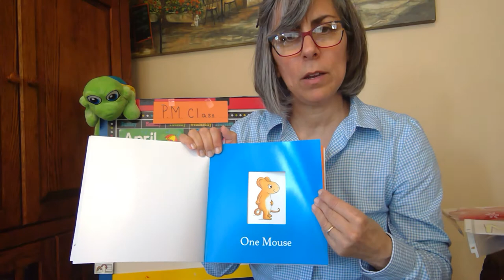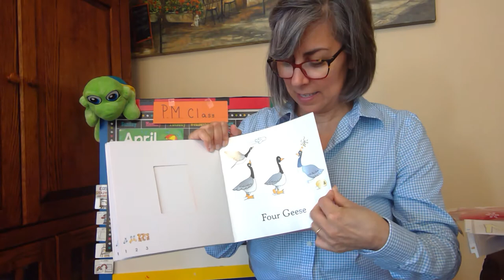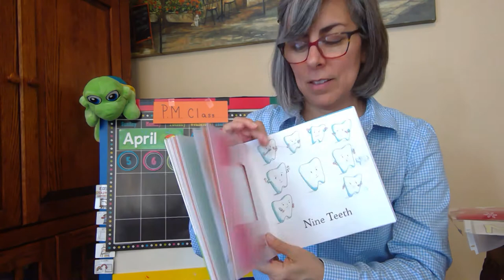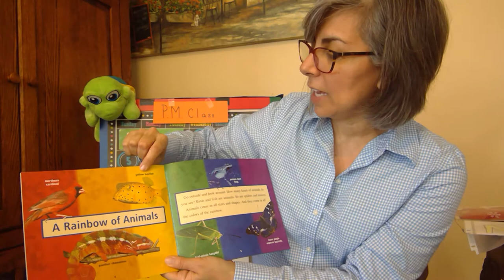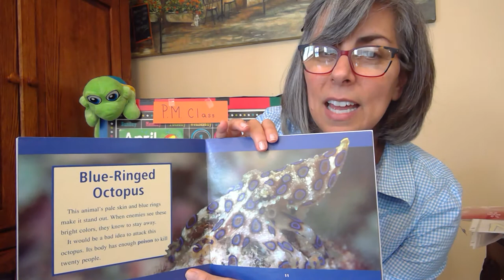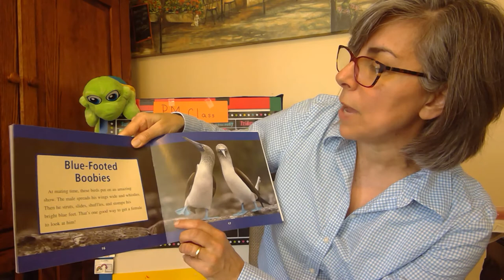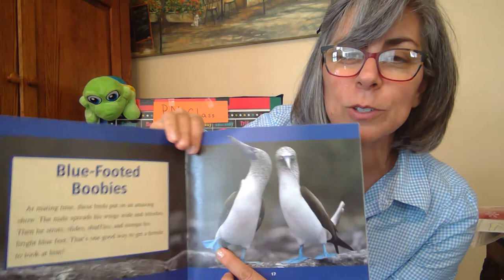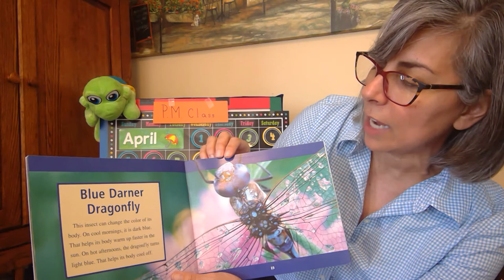4.10.2020 P.M. Class - Circle Time with Ms. Meo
This video is primarily for students in Ms. Meo's P.M. PreK class.

Homework:

Watch Ms. Meo's Video 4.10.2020 Science Time - Build a Bridge

Watch StorylineOnline Turkey Trouble (5:56)